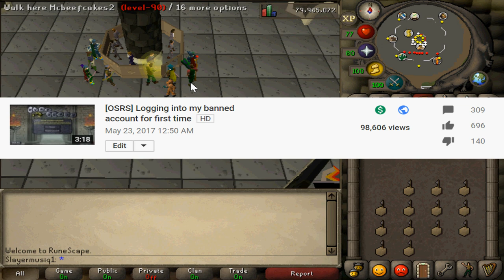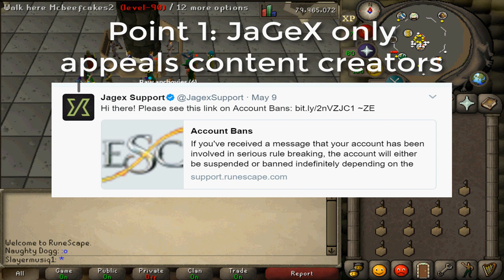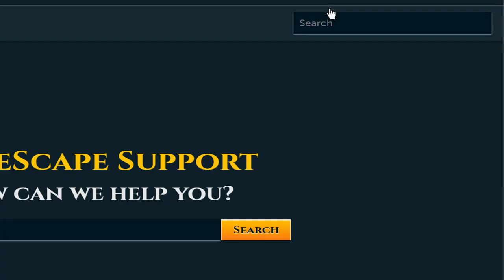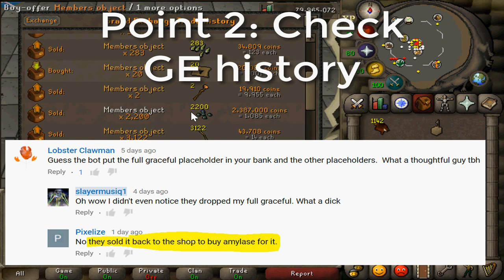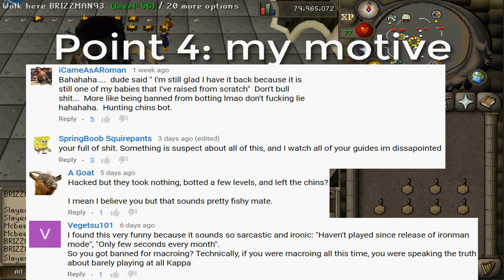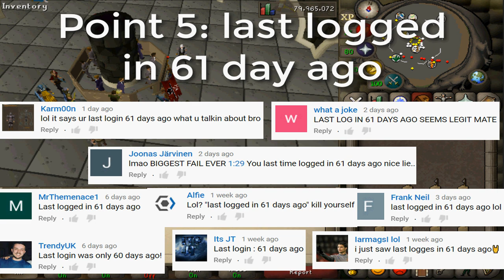Giving response to questions and explaining myself better about account ban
Point 1: Jagex only reponds to appeals of content creators
Point 2: Show GE history
Point 3: why my cooking is lvl 100 and fletching is 101
Point 4: motive
Point 5: last logged in 61 days ago
Point 6: why my account has 80 prayer